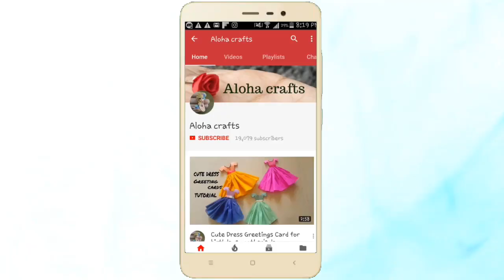DIY Ice Cream Stick Wall Art /How to Make Easy DIY Room Decor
Ice cream sticks are useful for all sorts of crafty things beyond holding an iced treat.They make an excellent diy wall art , room decor , photo frames and so on, in this video I made an easy diy ice cream stick wall art, if you want you can even paint it .